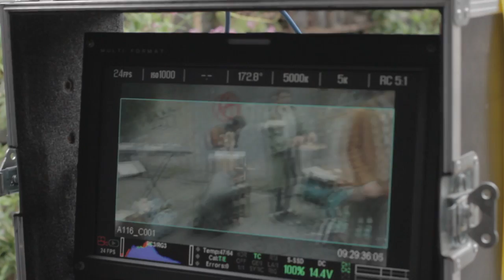Sing Street B-ROLL 2 (2016) - Aidan Gillen, Maria Doyle Kennedy Movie HD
A boy growing up in Dublin during the 1980s escapes his strained family life by starting a band and moving to London.